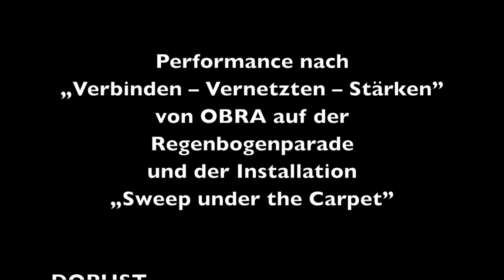AIKO KAZUKO KUROSAKI Under the Rainbow